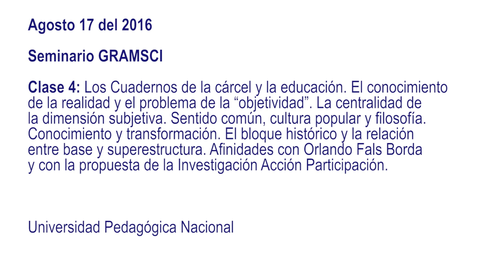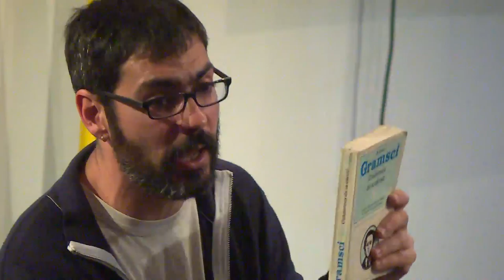4. Gramsci y la educación. Aportes para la construcción de una pedagogía para la paz en Colombia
Seminario "Gramsci y la educación."
Prof. Hernán Ouviña. Universidad de Buenos Aires
Agosto 17 - Clase 4: Los cuadernos de la cárcel y la educación. El conocimiento de la realidad y el problema de la “objetividad”. La centralidad de la dimensión subjetiva. Sentido común, cultura popular y filosofía. Conocimiento y transformación. El bloque histórico y la relación entre base y superestructura. Afinidades con Orlando Fals Borda y con la propuesta de la Investigación Acción Participación.